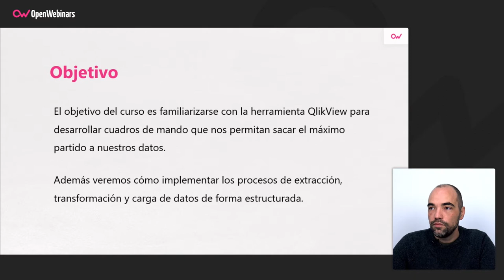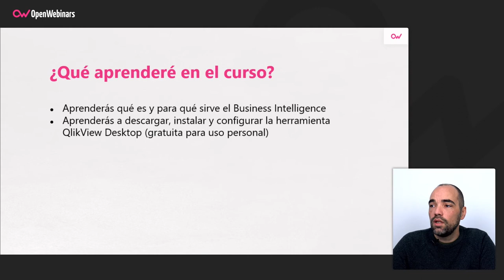Curso de QlikView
Con este curso de QlikView comenzarás tu formación en Business Intelligence utilizando una de las mejores herramientas del sector de forma práctica.

▪️Aprenderás qué es y para qué sirve el Business Intelligence.
▪️Aprenderás a descargar, instalar y configurar la herramienta Qlikview Desktop.
▪️Conocerás cómo desarrollar un proceso ETL por capas usando Qlikview.
▪️Podrás diseñar cuadros de mando atractivos que nos permitan obtener información.
▪️Desarrollar expresiones complejas utilizando funciones y variables para nuestros gráficos.
▪️Serás capaz de crear una capa de seguridad para tus aplicaciones.